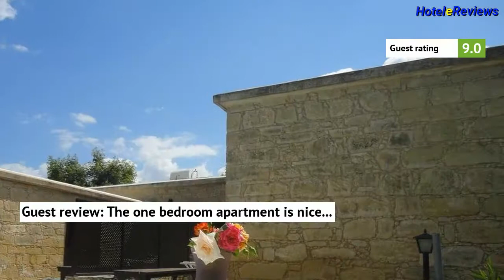Spanos House Hotel Review 2017 HD, Goudhi, Cyprus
Save money booking hotel Spanos House in Goudhi, Cyprus
Offering a shared pool and a garden, Spanos House is located in Goudhi Village. It features self-catering accommodation with mountain and pool views. Free WiFi is available in all areas. Latchi Beach is a 10-minute drive away.